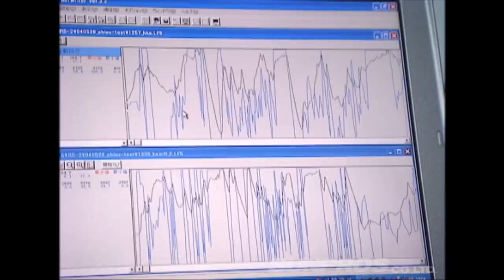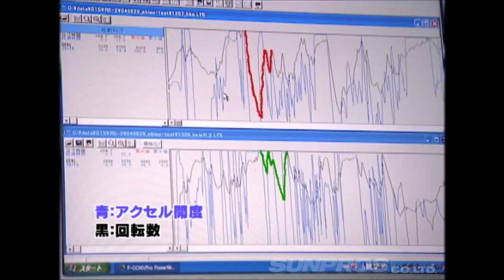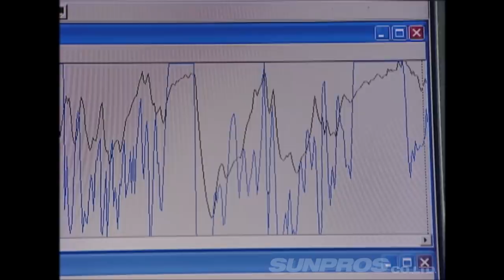HKS谷口S15 vs 圭オフィス風間S15 ドリ天 Vol 22 ①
面白かったらツイートしてね!!

HKS 谷口 S15 vs 圭オフィス 風間 S15

頂点の秘密を知りたい。S15激走解剖
2004D1 GRAND　PRIX出場の選手の中で
ズバ抜けた走りを見せている2台のS15シルビア。
その走りの秘密は何なのか。
データーロガー、シャシーダイナモ、ダンパーテスターなどを使い、
厳密に測定。そのデーターから得られた2人のドリフトに対する想いとは。
ドリフト界のトップの走りの秘密はここにあった。